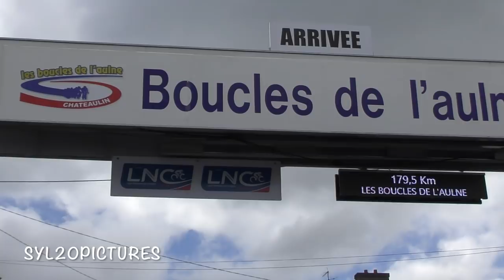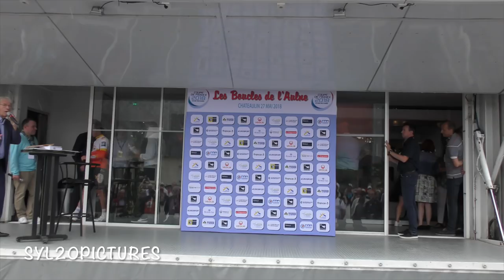LES BOUCLES DE L’ AULNE 2018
Vidéo des Boucles de L ' Aulne  Victoire de Kévin Le Cunff (St Michel - Auber 93) sur les Boucles de L'Aulne devant Arthur Vichot (Groupama FDJ) et Guillaume MARTIN (Wanty-Groupe Gobert)
La côte du Menez Quelerc'h à tenu tout c'est promesse un avant goût de tour de France qui passera le 11Juillet à chateaulin
Photo du Podium Direct Vélo